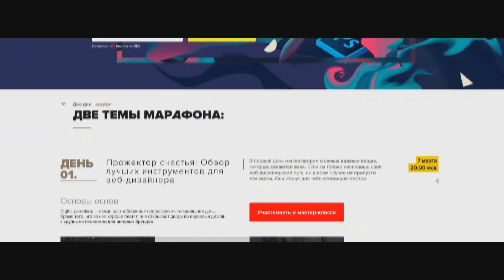ТОП7 ЗАПРЕЩЁННЫХ ФИЛЬМОВ УЖАСОВ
В данном ролике я расскажу вам про 7 запрещённых фильмов ужасов. Жестокие сцены убийств и насилия, пытки, безумные извращения. Авторы этих картин перегнули палку настолько, что во многих странах запрет действует до сих пор.